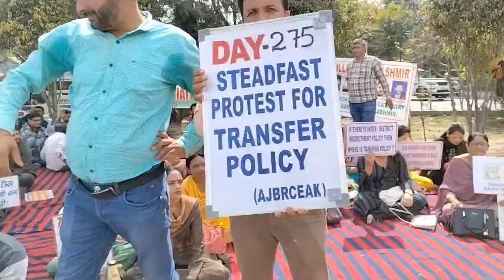275 Days Protest By All Jammu Based Reserved Categories Employee Association Kashmir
275 Days Protest By All Jammu Based Reserved Categories Employee Association Kashmir